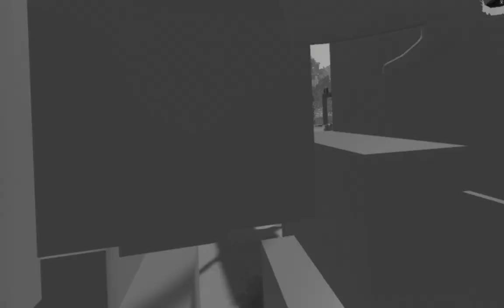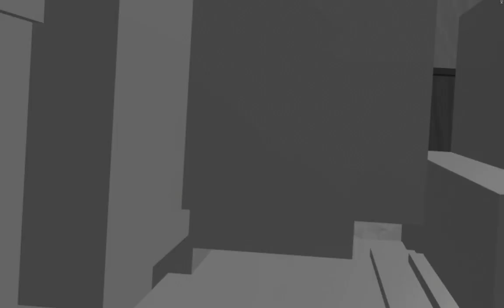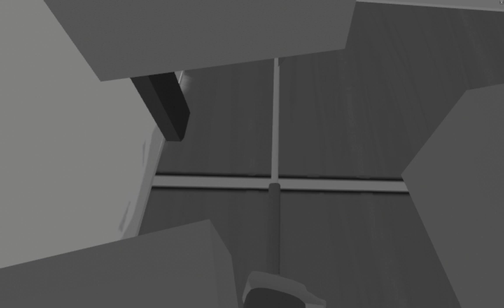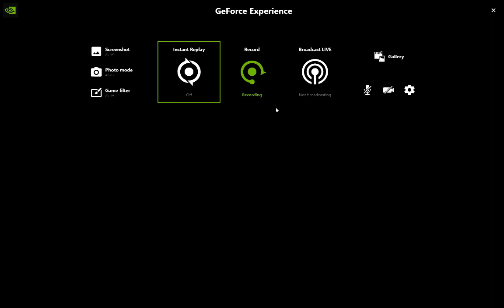Pointing Exploit [patched]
Allowed me to freeze time by just pointing. Thankfully this has already been patched.